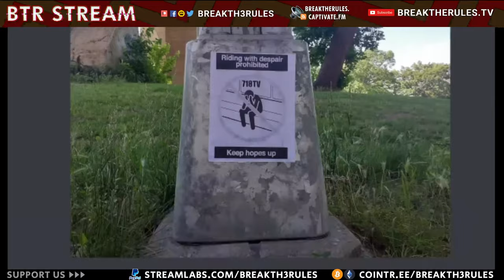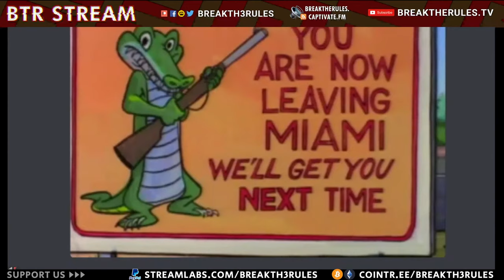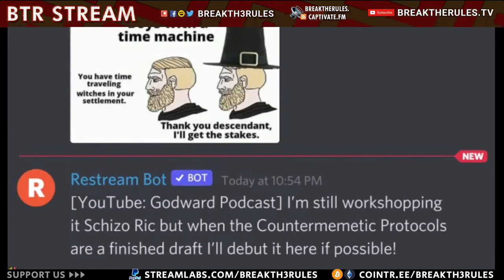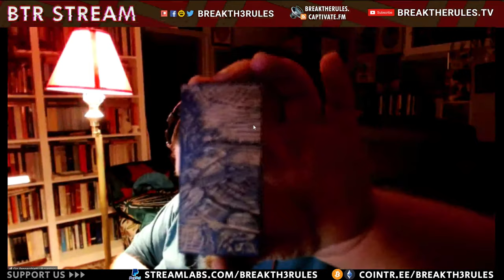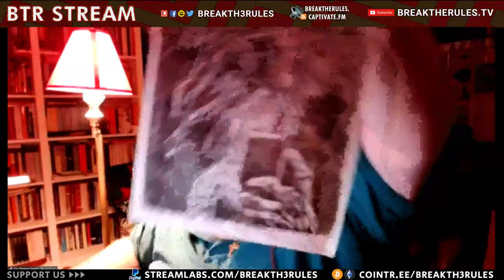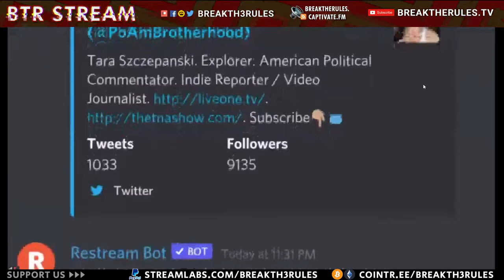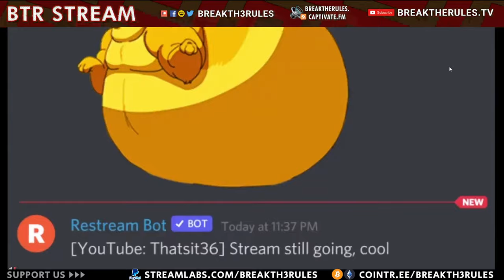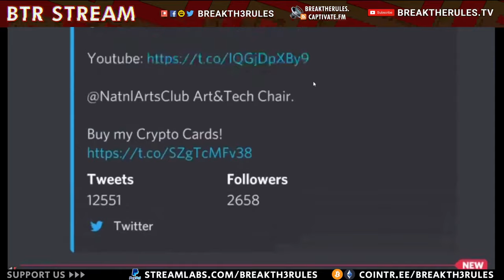Tara Szczepanski - American Political Commentator, Indie Reporter / Video Journalist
Go to btr-chat to have your comments & images show up on the mini screen!

$20 Patrons to Break the Rules get an original wood-carved magnet from Alexander Polyakov (Recurring Each Year)

$30 Patrons: + Free print from Gio!

$50 Patrons: + CUSTOM wood-carved magnet from Alexander Polyakov (Recurring Each Year)